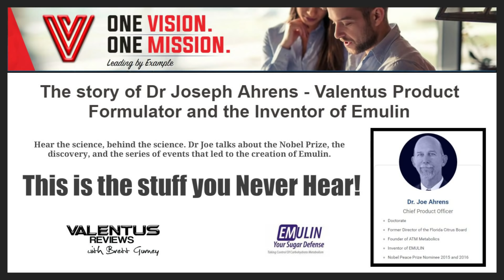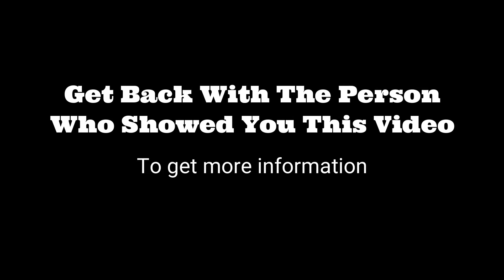Joe Ahrens Emulin Story | Emulin with Valentus | Team Valentus United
Joe Ahrens Emulin story is something everyone who cares about their health should hear.  What got him to his discovery of Emulin and his journey getting the product to market.

Learn why every human should consume Emulin just as if it were a vitamin.

There was a lot involved. It took years and years of hard work and complete devotion to the task. It's amazing that Dr. Ahrens Emulin story began as an accidental discovery while working on something else.

But once the discovery was made it was all about learning exactly what it was they discovered. How it was happening and what was causing it. At whatever cost they had to find out. So they did.

We believe the Emulin story needs to be told to as many people as possible. It's that important to people's welfare. So that is exactly what we will do. Just like Joe Ahrens ... whatever it takes.

He made the sacrifices getting it this far. Now it's time for us to take over and get the word out. He deserves it, and you deserve it.

The more you learn about Emulin the more you will understand the impact it can have on people's lives.

 - The conditions that led to Emulin were discovered by accident
   years ago.
 - While working on a grapefruit study Joe Ahrens noticed
   something peculiar. There was something happening that was
   mimicking insulin activity.
 - Dr. Joe, being the scientist that he is, became bound and
   determined to find out what was going on. He would get to the
   bottom of it no matter what.
 - ATM Metabolic was established as their home base to work
   through.
 - The next several years were dedicated to identifying and isolating
   the compounds responsible for this insulin-like activity.
 - Finally, they found what they were looking for.
 - They called it Emulin ... short for emulating insulin.
 - Emulin is now on the market and becoming more popular every
   day.
 - Some say it is the most significant health discovery of modern
   times.
 - Lives are changing for the better

Please get back with the Team Valentus United member that showed you this video. Make sure you get your questions answered and tell that person you would like to take their Valentus Tour!

Once you do that, they can add you to our Team Valentus United Facebook Group for 24/7 team support and updates! Learn about our team activities and training that we provide, as well as just a great team and community atmosphere.

Thanks,

Team Valentus United
Valentus Leaders